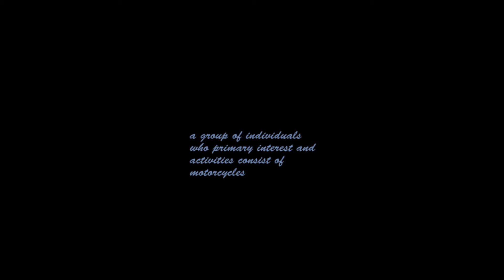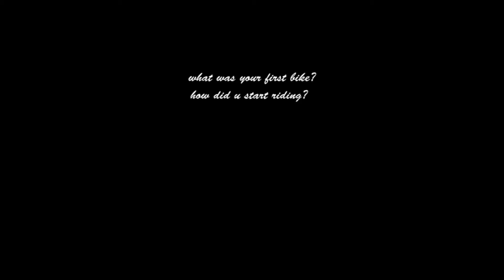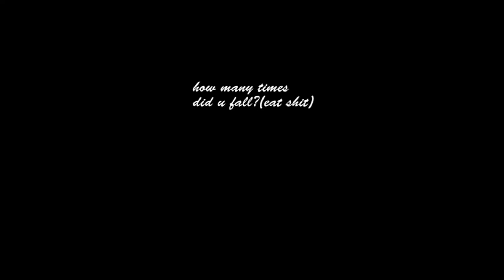OTLR San Diego Chapter Documentary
motorcycles, clubs, annuals, and the lifestyle